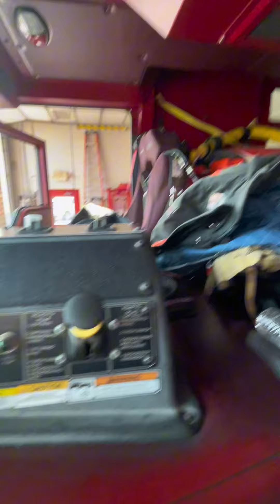Tour of Long Branch Fire Headquarters